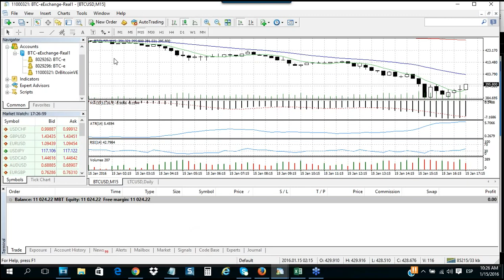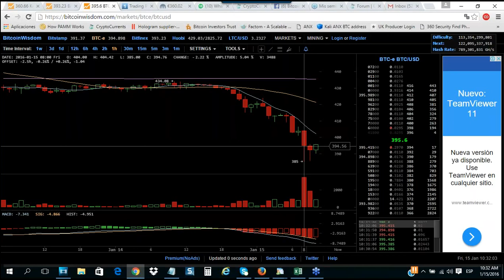Analisis de la dinamica reciente de precios en Bitcoin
Posibles niveles de soporte luego de la caida experimentada por el precio el dia de hoy.